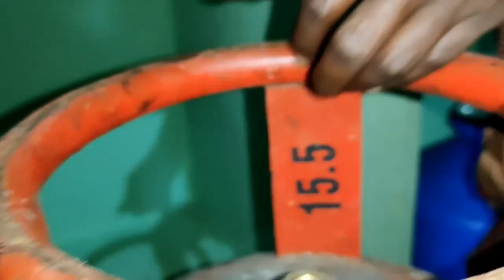How to Change Gas Cylinder | How to Replace Gas Cylinder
How to Change Gas Cylinder,
 How to Replace Gas Cylinder,
How to open small gas cylinder,
Gas cylinder Repair near me,